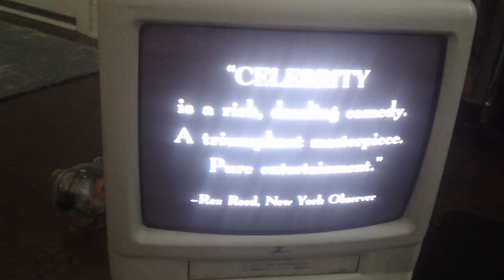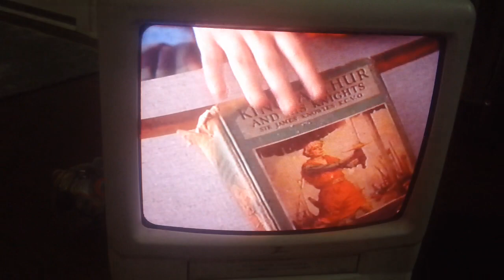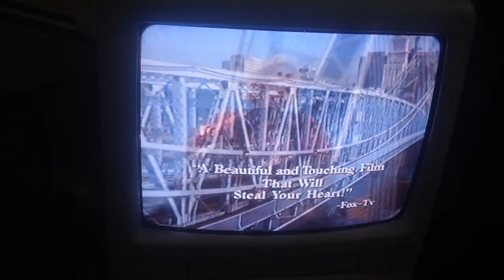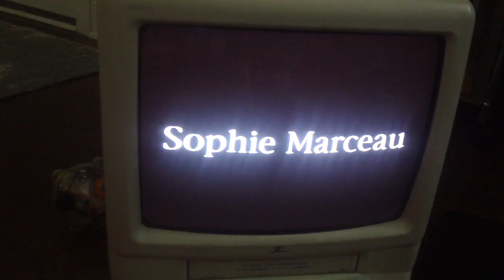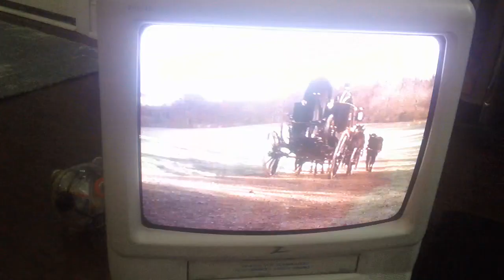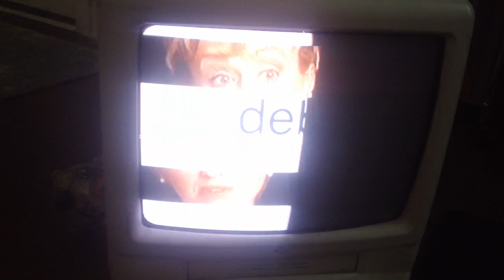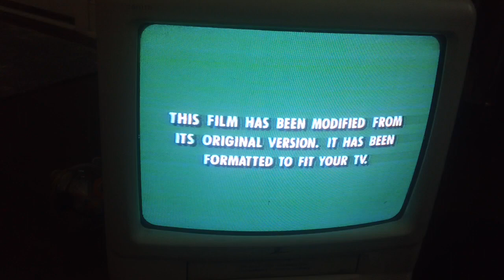Opening Up To Little Voice 1999 VHS